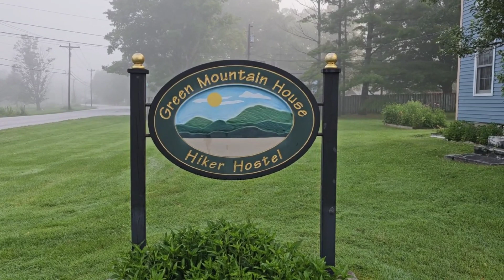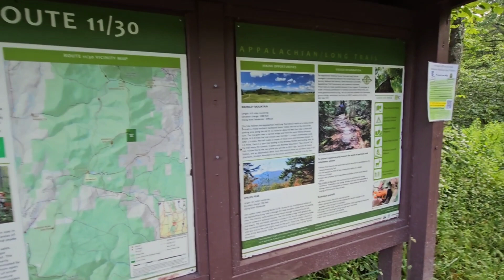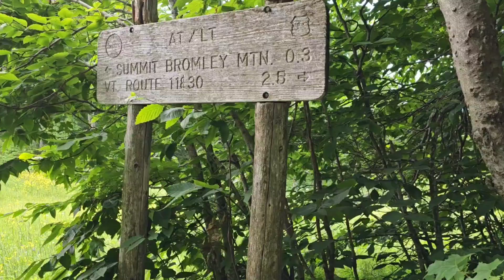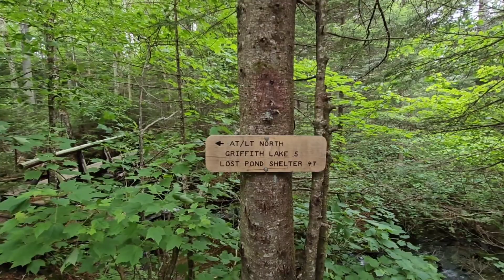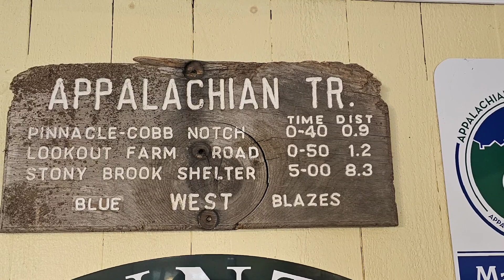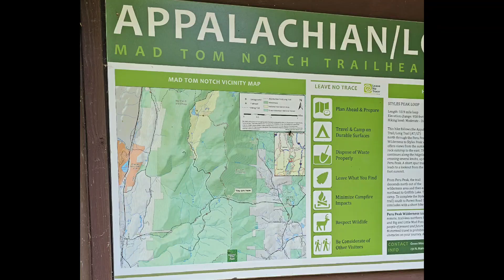2023 Appalachian Trail Flip-Flop Hike. Day59. Leaving Green Mtn House; Trail Magic and More AT fun.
2023 Appalachian Trail Flip-Flop Hike. Day59.  Leaving Green Mtn House; Trail Magic and More AT fun.